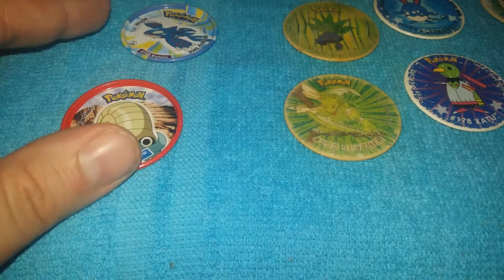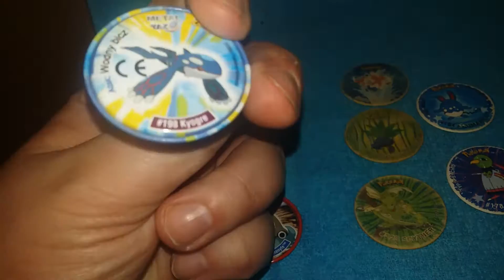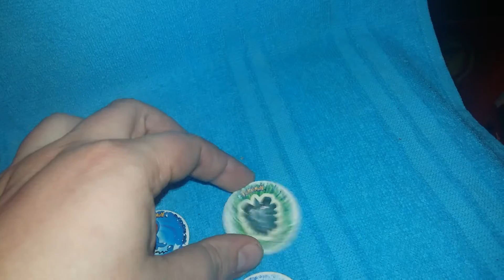Krótka pogadanka o tazosach POKEMON.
Moje wspomnienia i krótki opis rodzajów tazosow.   Bardziej moje wspomnienia